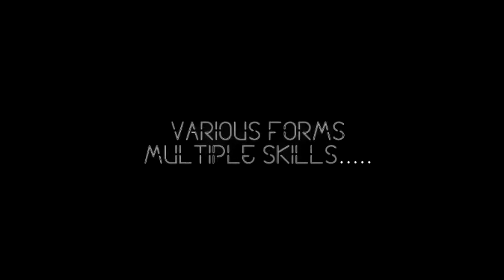GLOWFALL - Trailer (Novos Talentos FNAC 2021)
Trailer do videojogo GLOWFALL, desenvolvido pelo estudante Simão Gonçalves do 3º ano de VAM tendo recebido uma Menção Honrosa no evento "Novos Talentos FNAC 2021" (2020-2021). Segundo o feedback do Júri, GLOWFALL "apresentou-se com uma excelente qualidade de construção de níveis, um jogo simples, mas capaz de prender quem gosta de puzzle games com alguma dificuldade".